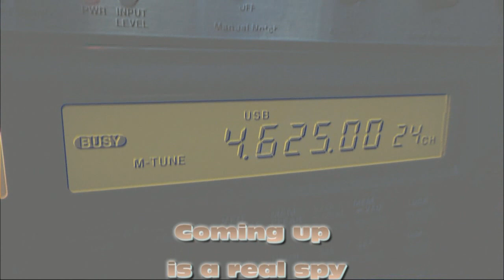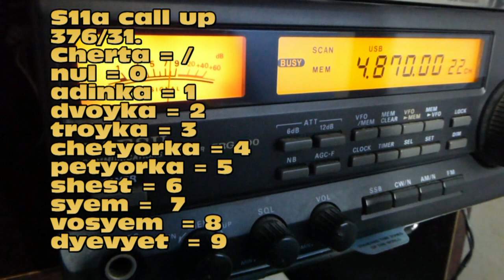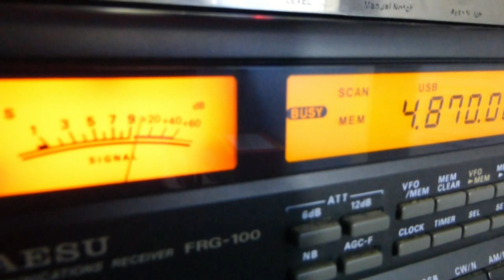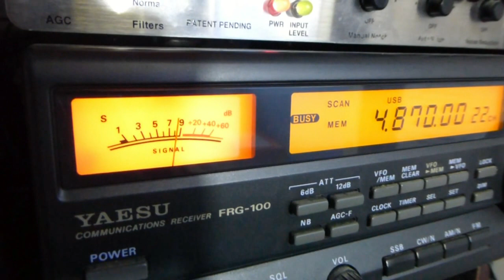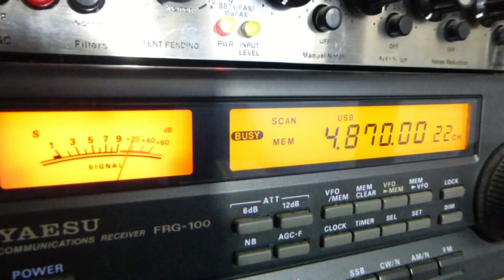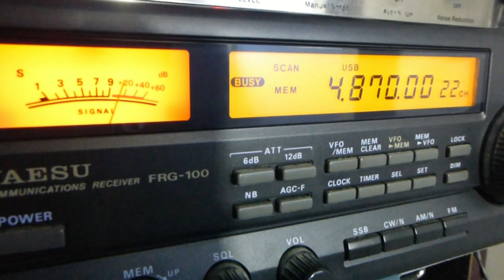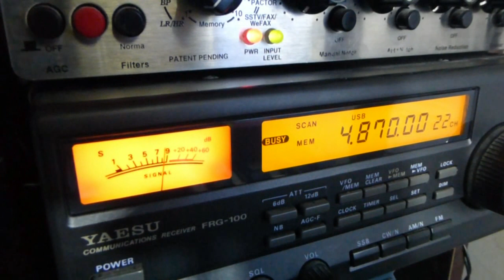Shortwave radio uncovers a real spy transmission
It goes on while we sleep without our knowledge, intelligence agencies communicating with agents hidden in our midst, huddle around their shortwave sets at the appointed time and day and receive their instructions!

This time I intercepted one of the transmissions and present a slightly shortened version with details and translation.

Nobody knowns (other than the sender and agent) what is being sent, we are not even 100% certain of the language used. Check it out, see what you think.

Radio à ondes courtes dévoile une transmission véritable espion. Il s'allume pendant que nous dormons sans notre connaissance, les agences de renseignement communiquer avec les agents cachés au milieu de nous, se serrent autour de leurs ondes courtes séries à l'heure dite et le jour et reçoivent leurs instructions !

Kurzwellen-Radio deckt eine keylogging-Übertragung. Es geht weiter, während wir schlafen, ohne unser Wissen, Geheimdienste, die Kommunikation mit Agenten, die in unserer Mitte versteckt, um ihre Kurzwellen Sets zu der festgesetzten Zeit drängen und ihre Anweisungen erhalten!

Radia krótkofalowego odkrywa prawdziwy szpieg transmisji. To dzieje się podczas gdy śpimy bez naszej wiedzy, agencje wywiadowcze komunikowania się z agentów ukryte w naszym gronie, tłoczą się wokół ich krótkofalówka zestawy w wyznaczonym czasie i dzień i otrzymać ich instrukcje!

Radio de onda corta destapa una transmisión real spy. Continúa mientras dormimos sin nuestro conocimiento, comunicarse con los agentes ocultados en nuestro medio las agencias de inteligencia, se amontonan alrededor de sus conjuntos de onda corta en el día y hora señalada y recibir sus instrucciones!

Try this one, amazing mix of numbers stations